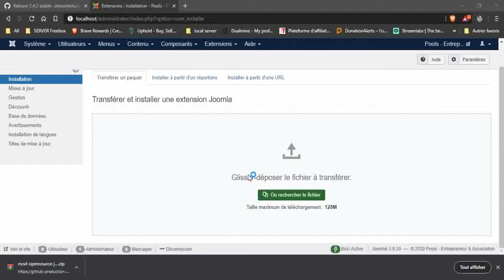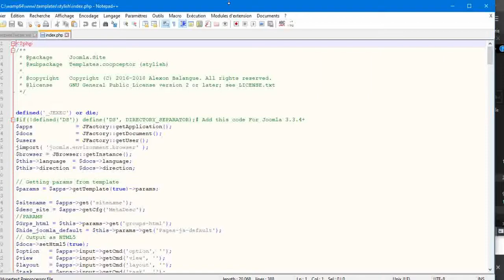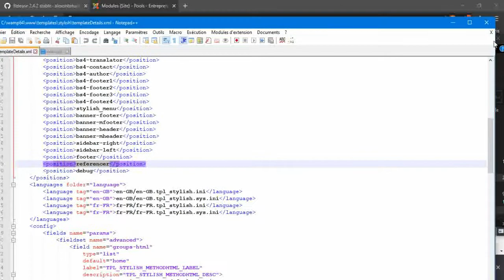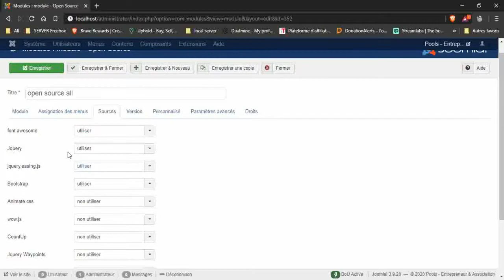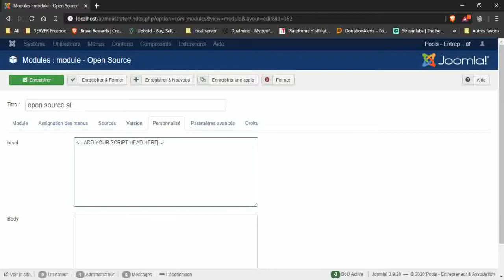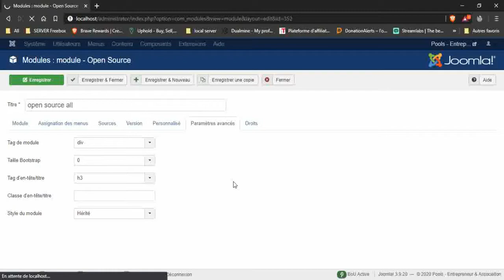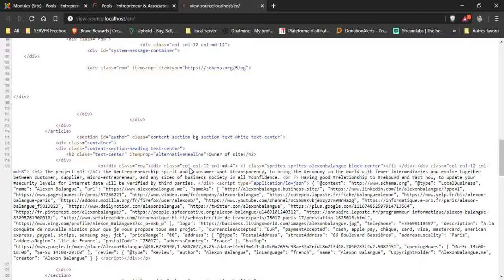Pool Développeur Joomla Module OpenSource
Pool Développeur - Représente de cette vidéo est un module open source dont nom indicatif disponible sous Joomla 3.9 gratuitement, Que j'ai reconstruit à partire de mes ancien projet pour sa soit plus simple.

Je vous montre comment?
- Télécharger le mod-opensource-j3.9-alexonbstudio.zip
- Installé le mod-opensource-j3.9-alexonbstudio.zip
- Où trouver mod-opensource-j3.9-alexonbstudio.zip
- configurer mod-opensource-j3.9-alexonbstudio.zip
- Modifier votre template où placer ce module
- Voir le code source frontend (CTRL+U)

Le fichier est téléchargeable sur site internet indiqué ci-dessous.

▬▬▬▬▬▬▬ ℹ️ crédits ▬▬▬▬▬▬▬